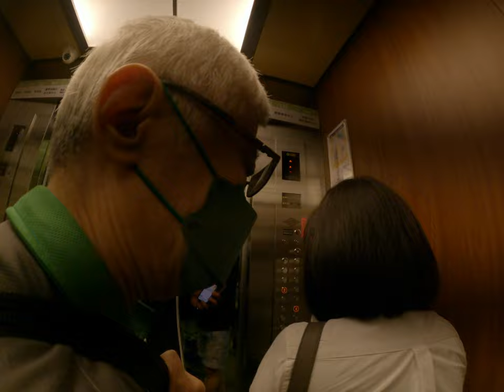面試大冒險！一同探索北一、台北醫學院的面試現場，面對未知的考驗，燃起心中的歡樂和勇氣，共同追尋成功的道路。